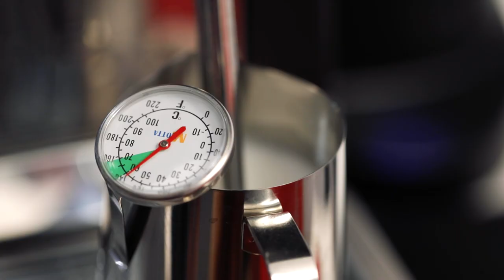How to set easycream steam wand on Appia Life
In this short video you can find out how to set easyceam seam wand on Appia Life.

- Close the air valve
- Do a complete turn of the valve
- Purge the wand
- Press continuous button for 5 seconds
- Steam the milk at the desired result

For more foam turn clockwise direction.
For less foam turn anticlockwise direction.

Repeat the procedure until you obtain the desired foam.
Press the continuous button to exit.